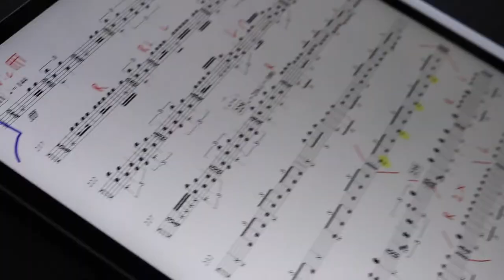"AND THAT ONE TOO" behind-the-scenes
"AND THAT ONE TOO" is our debut album and is available on February 28, 2020 on the Coviello Classics label. We celebrate the music of four composers; Amy Beth Kirsten, Andy Akiho, David Crowell, and Thomas Kotcheff.

New York, NY – The New York-based ensemble Sandbox Percussion releases its debut album, And That One Too (Coviello Classics) on digital retailers Friday, February 28, 2020. And That One Too includes works by Andy Akiho (Haiku 2), David Crowell (Music for Percussion Quartet – with Crowell on guitar) Amy Beth Kirsten (she is a myth – with Kirsten on vocals), and Thomas Kotcheff (not only that one but that one & that too). That same day at 8pm, Sandbox Percussion celebrates the release with a concert at National Sawdust in Brooklyn (80 N. 6th Street) performing selections from the album and more.

Brought together by their love of chamber music and the simple joy of playing together, Jonathan Allen, Victor Caccese, Ian Rosenbaum and Terry Sweeney formed Sandbox Percussion in 2011. A central tenet of their mission as an organization has been to collaborate with composers over long periods of time to write music that stretches the boundaries of what is possible with percussion – both technically and expressively. Rosenbaum explains, “This collection of works represents four of the most meaningful and long-term relationships with composers that we have had as a group. Furthermore, this album is about the first nine years of Sandbox’s existence, and about the music of four people who have done a lot to help us become the musicians we are today.”

Tracks 1, 6-9: Seymour St. John Chapel, Wallingford CT. 12–14 March 2019
Produced, Edited, Mixed and Mastered by Aaron Holloway-Nahum
Tracks 2-5: Good Child Music Studios, Brooklyn NY. 5–6 May 2018
Produced and Edited by Lawson White, Mixed by David Crowell
Additional Mixing, Mastering by Aaron Holloway-Nahum
Art Direction & Design: Aaron Holloway-Nahum
Digipak and Booklet Cover: Ben Clube

Video by Victor Caccese